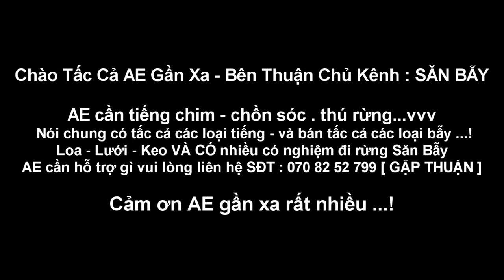Tiếng Sóc Bông Dạ Đỏ - Tiếng Sóc Bông Dạ Đỏ-chuẩn 3 miền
Rất nhiều AE tìm mua tiengsocbongdadochuan# này nhưng không ai có .
nên Thuận đã lùng cho bằng được và đăng tải lên bán cho những ae nào đang cần . bẫy bắn sóc bông dạ đỏ . tiếng sóc bật lên sẽ tìm đến rất nhanh .
Chuẩn miền Bắc là như này mới chẩn ae nhé!
Ae coi thêm clip bẫy chồn hương bằng nhạc